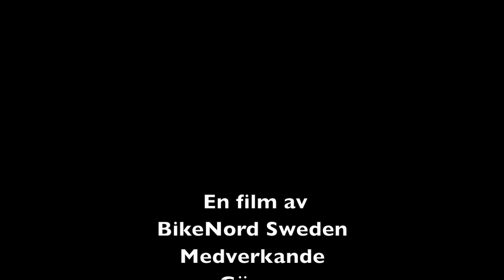Legend REVO ARC anländer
LEGEND REVO-ARC anländer till BikeNord vi packar upp och kollar vad som finns i lådan, för att senare, i annan video montera dem på en Harley Davidson Streetglide 2018.